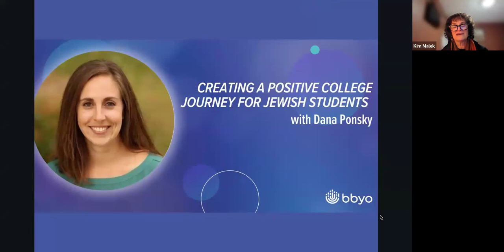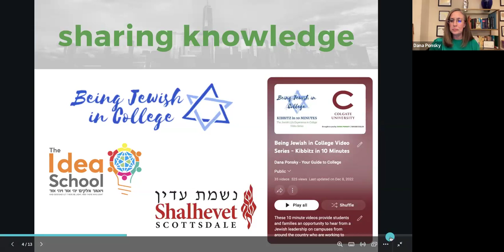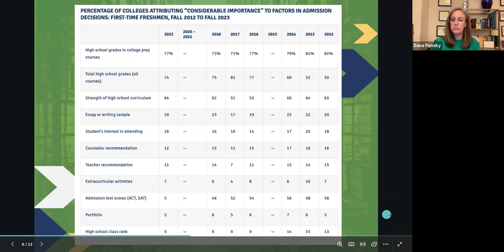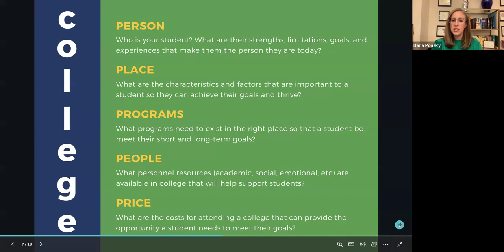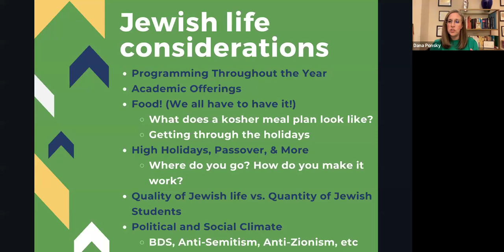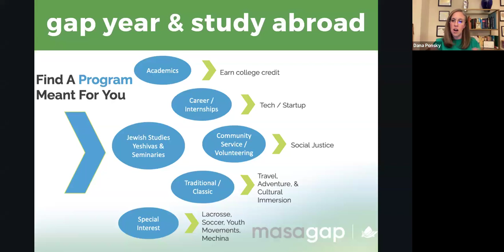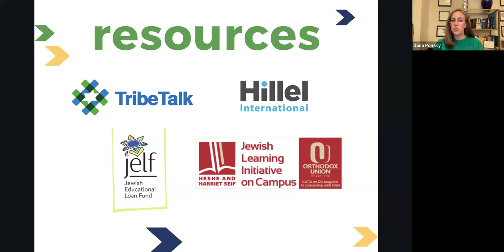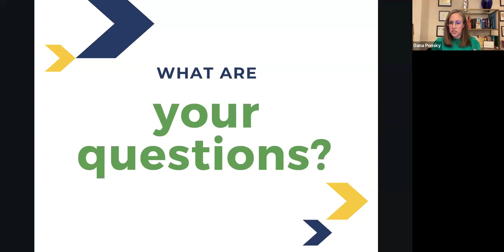BBYO Parent Event: Creating a Positive College Journey for Jewish Students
Join fellow BBYO parents, explore how to navigate and analyze college admissions and the college experience through a Jewish lens, and learn tips for college list building, course selection, summer planning, exploring extracurricular options (in high school and college), and more. Additionally, Dana will discuss factors that impact Jewish students and families as they explore and interact with colleges across the country.

Dana Ponsky is an independent and school-based college counselor who began her career in education and advocacy more than 20 years ago. She has served as a high school director of college counseling in Miami, Washington, D.C., Brooklyn, and Northern New Jersey and has volunteered for nationally-recognized college access programs. Today, Dana works closely with high school and college students and their families to guide them to create an authentic application to get into college, while providing advice to ensure long-term success in college and beyond. She is the creator of the Facebook group Being Jewish in College, and developed the video series Kibbitz in 10 Minutes, with Jewish life leaders on campuses across the country who share important information about their programs to prospective college students and families.